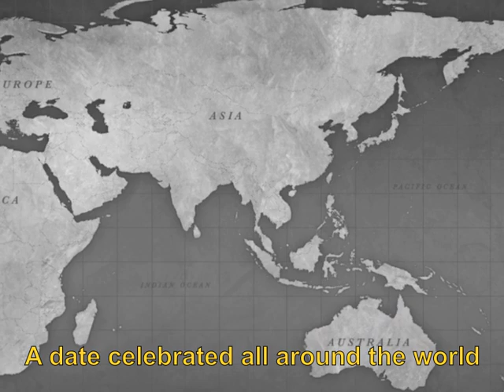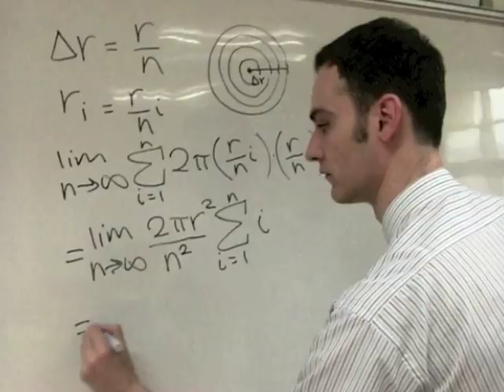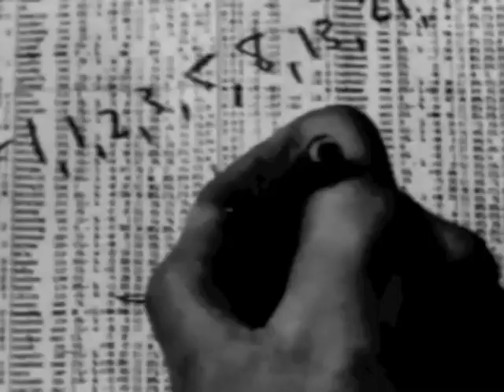Pi Day and You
March 14, 2012. Pi Day at ICA, with an introduction to the school-wide math competition, "MATH WARS."